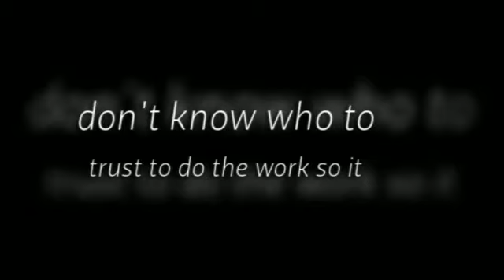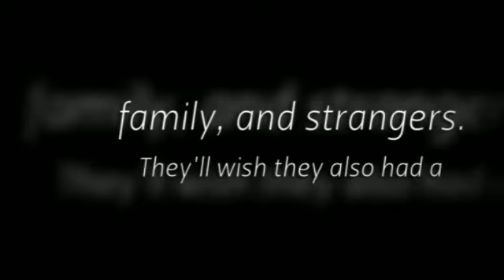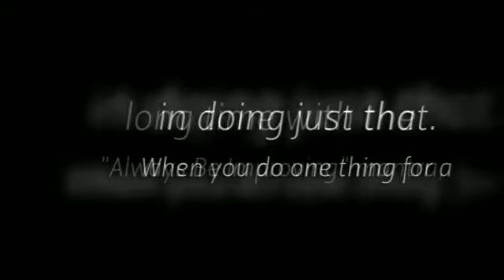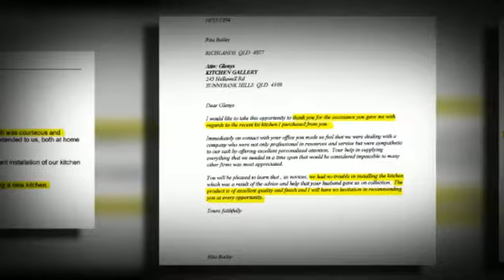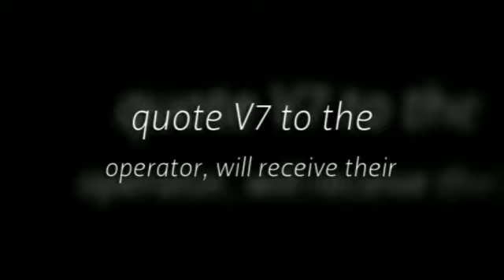Right Away|Kitchen Renovations|Brisbane|Queensland|4107|New Kitchens|Top Of The Line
Kitchen Gallery
270 Orange Grove Road  Salisbury QLD 4107

Top 5 Things To Look For In A Kitchen Designer:

When it comes to increasing the value of your home, 1 way to do that is to renovate your
kitchen as it's usually the most frequently-used room in your house so it makes sense to invest money renovating it.

1) Not using Professionals

When it comes to spending money on your kitchen renovation so it adds value to your
home, nothing beats using professional kitchen designers for their kitchen renovation
ideas.

Ensure the kitchen designer you work with in Brisbane or Queensland is BSA Licensed.
If your kitchen designer doesn't hold a BSA Licence, it means they haven't satisfied the
financial, experience, technical, and managerial standards set by governing bodies for
providers to deal with the public.
There's no consumer protection offered under Queensland legislation, and no protection
or insurance for you should anything go wrong with the job like work is unfinished or
defective.

Also recommended is to speak to the kitchen designer's previous customers about their
experiences and to take a look at their finished kitchen designs.  When a kitchen design
company has a lot of very happy customers talking about their happy experiences and
are willing to show you their new kitchens, you're dealing with a kitchen designer who
has your best interests at heart.

Also look at how many years experience your kitchen designer has had designing
kitchens, installing new kitchens, and doing kitchen renovations.  The more years
experience a kitchen designer has had designing kitchens with the "Always Be
Improving" mantra means that because they've specialised in that field for a long time,
they've become really good at it.
The best kitchen designers are more than happy to show you their work and help you
improve your kitchen ideas.

2) Is there a cooling-off period after signing the contract with your kitchen designer?

If a cooling-off period exists after you've signed the contract, it reduces the pressure on
you to buy and you can look around with confidence.  A cooling-off period with a minimum of 5 business days is a good indication that you're dealing with a kitchen designer who values you being a very happy customer of theirs and that you're not just a job number to them.

3) Is your kitchen custom-made for you by your kitchen designer?  Do they have their
own showroom and factory?  and Are quality bench-tested materials and products used
to manufacture your kitchen?

Because your kitchen is the most used area in your home, it should be custom-made to
suit you, your lifestyle, and your needs.  If your kitchen designer has done their job well,
has their own showroom and factory, and uses only quality, bench-tested materials and
products when manufacturing your custom-made kitchen, it's a good indicator you're
working with a kitchen designer who cares about what's the perfect fit for you, your
lifestyle, and your needs.

4) Does your kitchen designer fully assemble your kitchen in their workshop so you can
inspect it and get the actual "in person" feel and experience before your kitchen is
delivered to you?

A kitchen designer that does this goes the extra mile to ensure you have your best
experience with them compared to other providers, allowing you to inspect and get the
actual "in person" feel and experience before delivering it to you because they know how
hard it is to just view it on a computer screen and then have to imagine what it looks and
feels like.

5) Craftsmen are carefully chosen and trained under close supervision by the head of the
company, and General Manager, who are both licensed builders, and receive intensive
training at each stage of manufacture with a minimum standard achieved and at least 3
years experience with the business before they're even allowed to manufacture your
kitchen?

A kitchen designer who answers YES to this question is hard to find.  You know you're
dealing with a kitchen designer who not only is interested in delivering the best product
and service to you but is also interested in you being a very happy customer of theirs.
This is a reflection of how they conduct their business and dealings with you.

Kitchen Gallery answers YES to all 5 questions above.

Kitchen Gallery services all Brisbane, Qld areas, particularly Brisbane Southside
suburbs:
Salisbury 4107, Moorooka 4105, Tarragindi 4121, Rocklea 4106, Nathan 4111, Archerfield 4108, Coopers Plains 4108.

the operator, will receive their special 1-2 hour, obligation-free quote and design
consultation valued at $350.

Transform your kitchen and instantly increase the value of your home today!